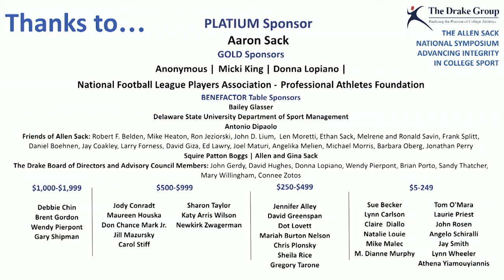Allen Sack National Symposium Panel #3: Name, Image, and Likeness: Chaos or Opportunity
❐ Add Your Rating and Compare Ratings for College Sports ❏